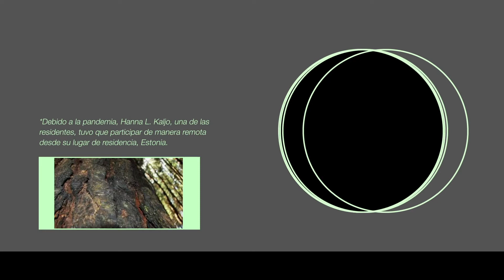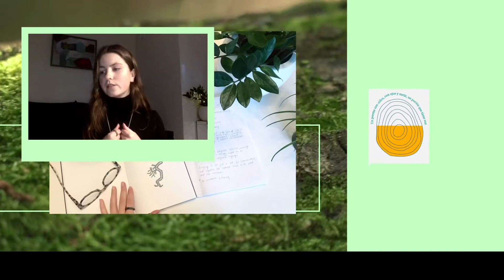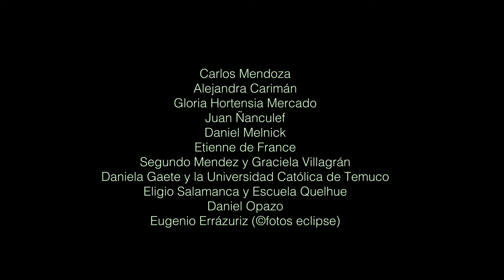Residencias Bosque Pehuén 2020 : Eclipse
El ciclo Eclipse, entre el 16 de noviembre al 16 de diciembre, contó con cuatro participantes: Elisa Balmaceda (artista visual), Sebastián Jatz (compositor y campanero), Nicolás Aracena (arquitecto y carpintero) y Hanna L. Kaljo (curadora y escritora de Estonia), quienes desde diversas miradas realizaron investigaciones sobre el sonido, el poder de las palabras y su vinculación con un territorio, distintas exploraciones arquitectónicas efímeras, así como el uso de cámaras trampa y piedras obsidianas para explorar el fenómeno del eclipse solar y su efecto sobre Bosque Pehuén.

Montaje y edición: Poli Mujica